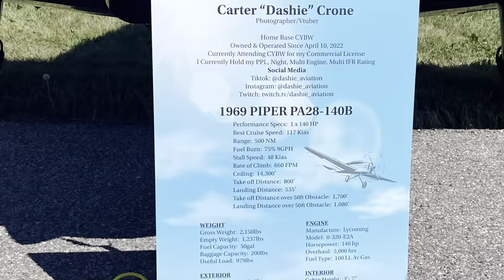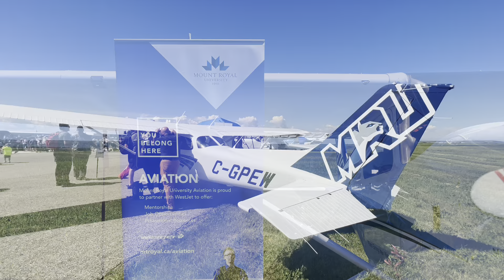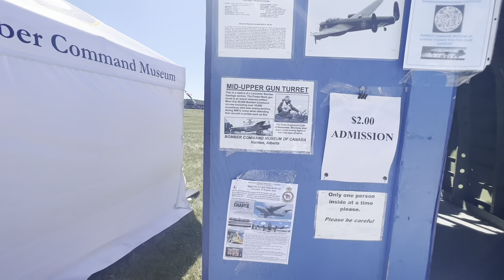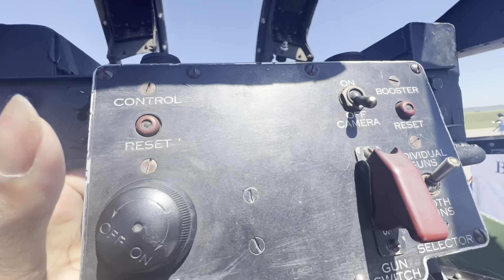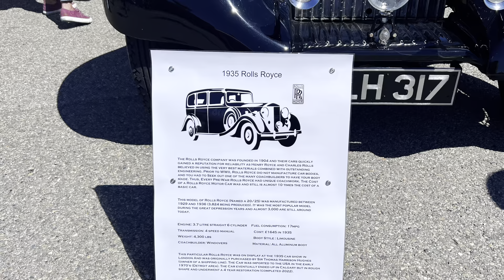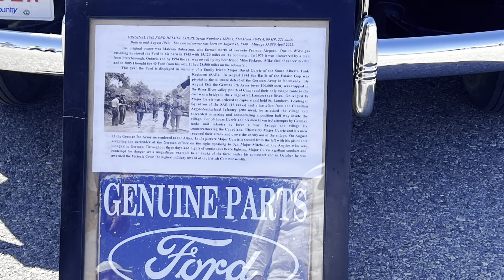Springbank Airport Airshow 2022 Part2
Springbank Airport  is an airport located in the Rocky View County community of Springbank, Alberta, an area to the west of Calgary in Alberta, Canada.
The Springbank Airport acts as a general aviation reliever for Calgary's main airport, Calgary International, and was the 5th busiest airport in Canada by total aircraft movements in 2020 and 2021. It is managed by the Calgary Airport Authority.
Due to its nature and location, Springbank is the base of operations for many flight training schools, providing flight training services for the greater Calgary area. It is home to the Calgary Flying Club, the Mount Royal University Aviation Diploma program, and the Springbank Air Training College. These operators provide various degrees of flight training, from Private Pilot to Commercial licences, and various licence ratings such as IFR, Multi-Engine, and Night. It also provides flight training for helicopter licensing, and offers many specialty programs, such as mountain flying instruction/concurrency programs.

In 2006, runway 16/34, now 17/35, was lengthened from 3,000 to 5,000 ft (914 to 1,524 m) to better support larger airplanes].The airport is classified as an airport of entry by Nav Canada and is staffed by the Canada Border Services Agency (CBSA). CBSA officers at this airport can handle general aviation aircraft only, with no more than 15 passengers
This airport is also a base for aerial firefighting aircraft. A tanker base was constructed by Alberta Sustainable Resource Development (ASRD) and Conair operates a fleet of aircraft out of this base during the wild fire season.
Perormers for this year:
THE CANADIAN FORCES SNOWBIRDS
F18 DEMO TEAM
NORTHERN STARS AEROBATIC TEAM
SKYHAWKS PARACHUTE TEAM
NORTH AMERICAN P-51D MUSTANG
VOUGHT F4U-7 CORSAIR
KYLE FOWLER - GO EZ AEROBATICS